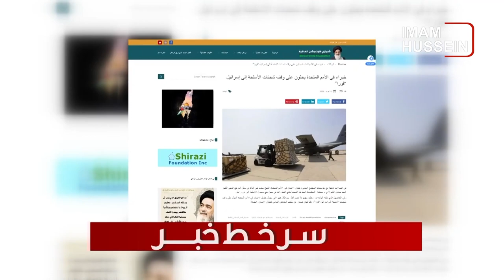سرخط خبرها: شنبه 5 اسفند ماه 1402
۱- تاکید کارشناسان سازمان ملل متحد بر لزوم توقف فوری ارسال سلاح به اسرائیل
۲- بازداشت بیش از ۱۵۰۰ نفر در میانمار به دلیل فعالیت در شبکه های اجتماعی طی دو سال اخیر
۳- نمایشگاه مطبوعات و حال ناخوش رسانه ها و روزنامه نگاران ایران
۴- عدم امکان تامین حتی یک وعده غذا برای بیش از ۹۵ درصد سودانی ها
۵- آیت الله العظمی شیرازی: جماعتی از فقها استفاده از طلا را مطلقا برای مرد حرام اما جماعتی دیگر مطلقا حرام نمی دانند، و برخی برای زینت بلااشکال دانسته اند و من هم برداشتم همین است